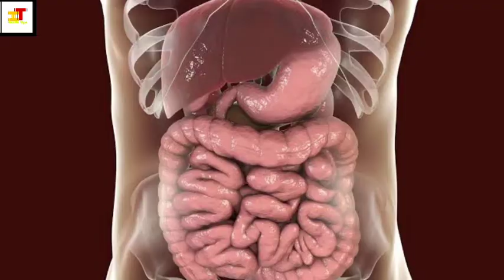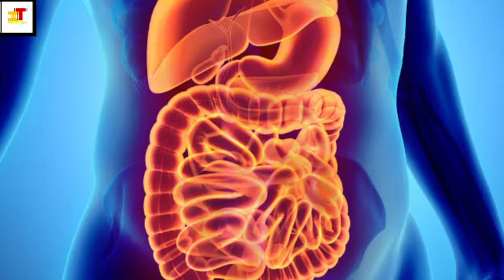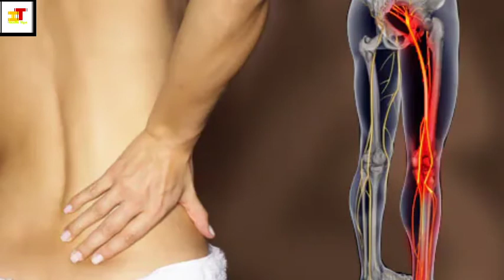Pet me dard ka ilaj | Stomach pain | Constipation | Abdominal pain | Stomach problems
title:-Pet me dard ka ilaj | Stomach pain | Constipation | Abdominal pain | Stomach problems |